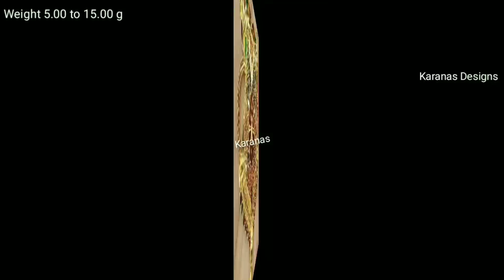Gold Mangalsutra Designs | MANGALSUTERA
Hello friends is video me gold mangalsutra designs dikhaya gaya h.ye mangalsutera ke design aapko kaise lage commet karana.
Is tarah ke latest gold and silver jewellery design ke video dekhane ke liye hamare YouTube channel KARANAS DESIGNS ko SUBSCRIBE jarur karen video pasand aaye to Like or Share bhi karen.
Link for Subscribe_ Karanas Designs

The information Provided On This Channel is Only for General Purpose.

Support